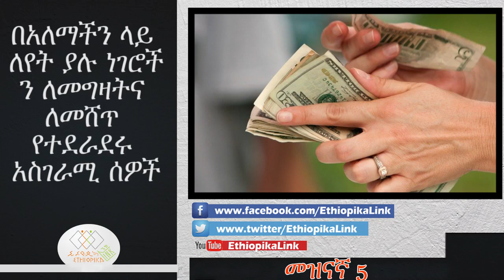people that sells and buys odd things, EthiopikaLink